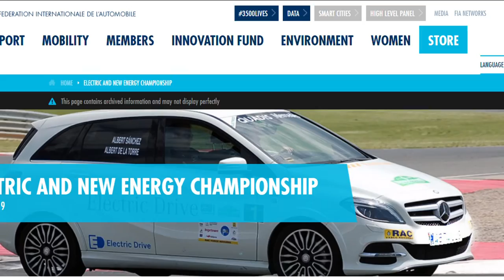Il teramano Pelillo al vertice della Formula E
Riconoscimento prestigioso per l'avvocato teramano Raffaele Pelillo: la Fia (Federazione internazionale dell'Automobilismo) lo ha nominato vice presidente della Commissione mondiale per i campionati di motori elettrici in Formula E.